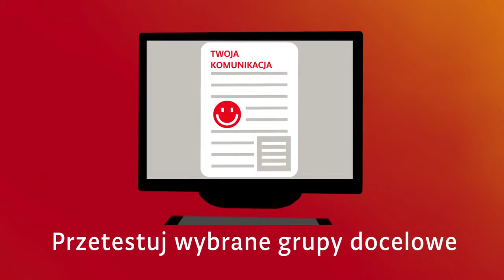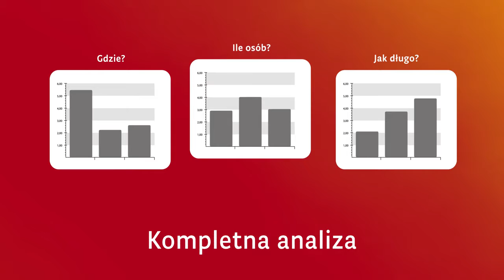Polish male voiceover sample - Arkadiusz J.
Polish male voiceover talent Arkadiusz J.is ready to voice your next upcoming video's Polish version in Poland
Strålfors